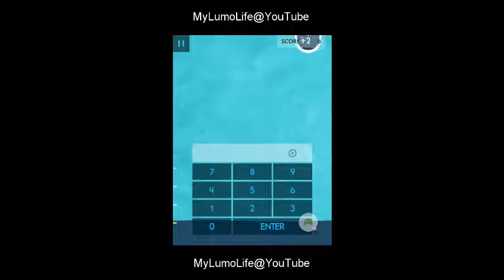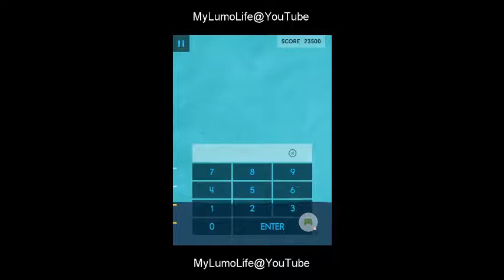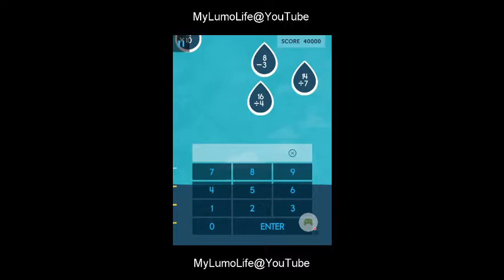Let's Play - Lumosity - Tablet / iPad App - Raindrops - 43500 Score - Brain Games 2018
A full gameplay video of Lumosity Raindrops. This game is one of Lumosity's math games. I have created playlists for each category, so it is really easy for you to find games, such as Lumosity memory games etc.

I am playing on a Samsung Galaxy Tab A 8 tablet, running Android. My face is recorded with the front phone camera. The video is 480p.  The app is also available for Apple iOS.